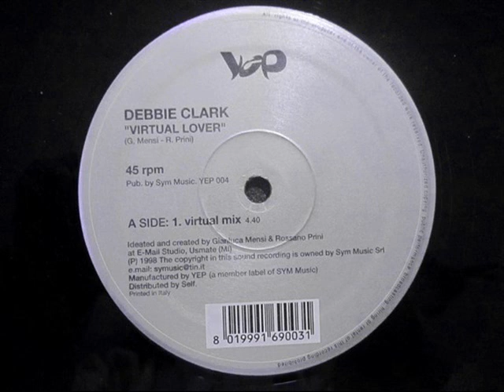Debbie Clark – Virtual Lover (virtual mix)